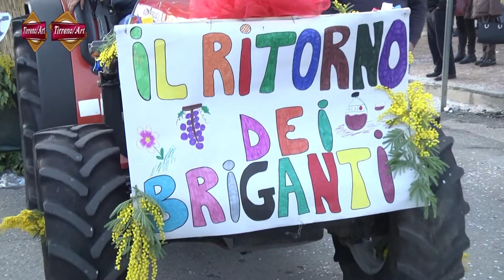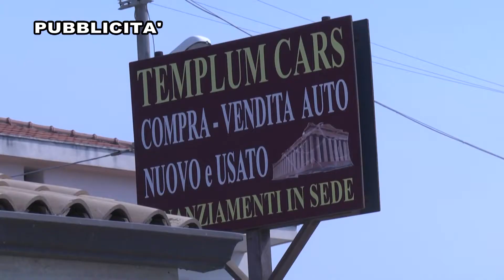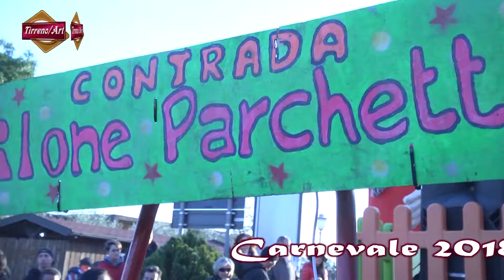Carnevale 2018 - Scauri di Minturno - Santi Cosma e Damiano (Lazio)